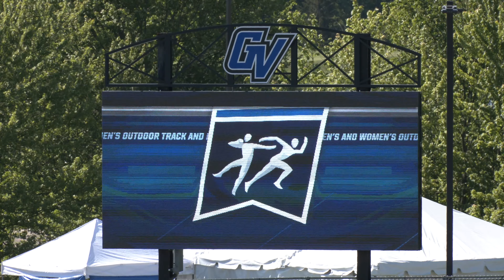University of Mary's Taylor Hestekin Finishes 12th in 1500m at 2021 NCAA Outdoor Championships